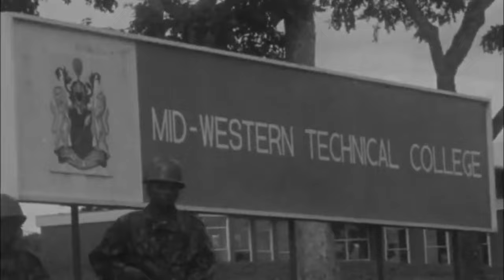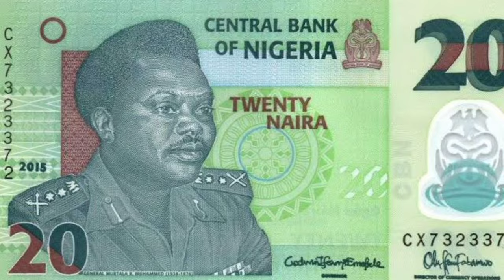Nigeria civil war|the story of the Asaba massacre,doing the early month of the Biafra war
This is a brief documentary of the Nigeria civil war detailing what we now know as the Asaba massacre,were the Nigerian government spear heard by the Nigerian secound division under gen murtala Muhammad and his lieutenant Ibrahim taiwo and Ibrahim Haruna .over 1000 innocent people were killed and the funny part is that none was charged for war crime history is always wrriten by the victors,but I personally continue that quote by saying "it is the duty of the loser to pass down there own story so that history won't be lost and the truth won't be diluted ...

And the footage used in this video was gotten from @adeyinkamakinde and was lincense under

Written and voice by your one and only okoye onyekachukwu